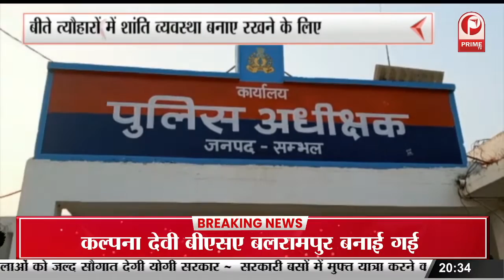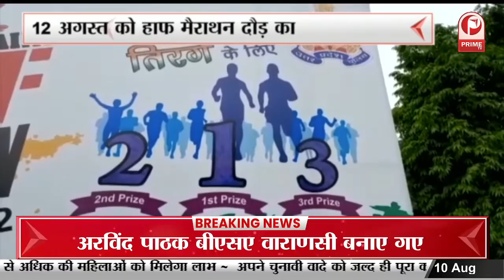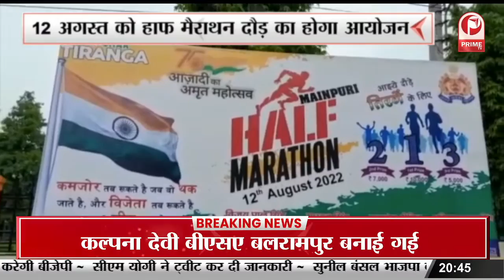आजादी का 75वां अमृत महोत्सव | देश भर में हर घर तिरंगा अभियान || Prime Tv